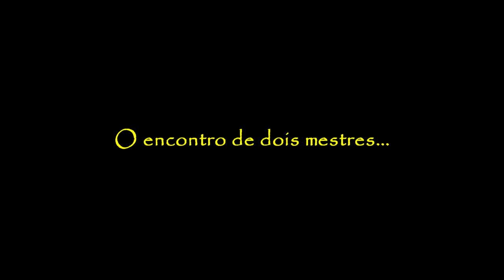Encontro Fernando Flávio de Almeida e Aziz Ab Saber - Aula Magna IG Unicamp - 17/03/2010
Primeiras imagens do histórico encontro entre dois dos maiores mestres das geociências brasileira no auditório do DGA (Unicamp). Aula Magna do Instituto de Geociências no dia 17/03/2010.